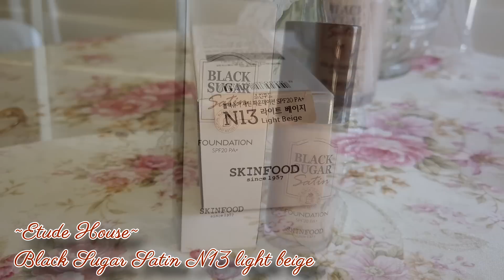UROCZA RÓŻOWA KSIĘŻNICZKA - makeup tutorial 🎀👑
⋆ ˚｡⋆୨୧˚ROZWIŃ MNIE˚୨୧⋆｡˚ ⋆

Heja! Jest to pierwszy makijażowy film na moim kanale! Tym razem przedstawię Wam makijaż wykonany paletką Rose Bomb od koreańskiej firmy Etude House. Mam nadzieję, że się Wam spodoba! Pozdrawiam i całuję~ ˚⋆｡˚ ⋆